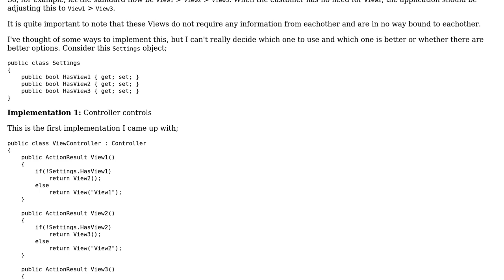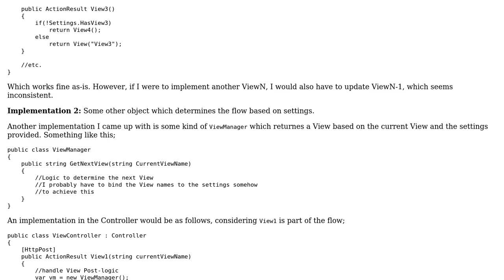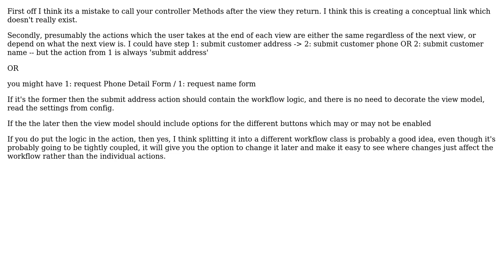Defining application flow in ASP.NET MVC5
With thanks & praise to God, and with thanks to the many people who have made this project possible! | Content (except music & images) licensed under CC BY-SA | Music | Images & others | With thanks to user Ewan user Dion V. user BCdotWEB and the Stack Exchange Network Trademarks are property of their respective owners. You are responsible for your own actions.